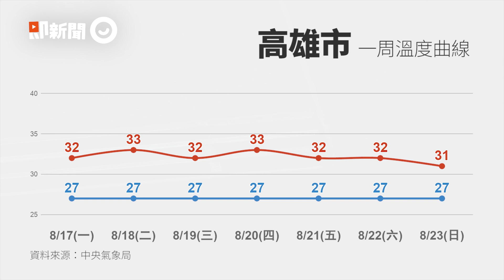全台高溫、午後大雷雨下一整周「無花果」颱風最快周三生成｜天氣｜氣象｜看新聞